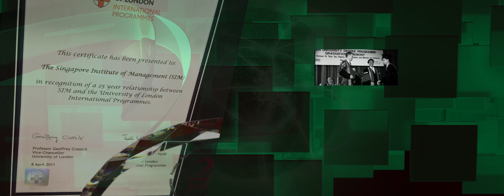SIM Milestones Video (accompanied by Aspirations Overture)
Initiated in 1964 by the Economic Development Board (EDB) with the mandate to develop managers and leaders to support Singapore’s economic development, SIM has since come a long way to be the leading private institution for tertiary education and lifelong learning. Through many innovative and pioneering firsts, SIM has transformed the management and educational landscape and set the benchmark for private education and continuing learning in Singapore.

The music accompanying this video was composed by Professor Bernard Tan, SIM Governing Council member and a Professor of Physics at NUS to commemorate SIM’s 50th anniversary. This one-of-a-kind overture for SIM is called the Aspirations Overture and represents the aspirations and ideals fulfilled by SIM over its 50 years of history.

Come view the Heritage Gallery sited at the SIM Headquarters located at Clementi Road, which showcases the Institute’s development, milestones and achievements in tandem with Singapore’s history.

To learn more about the programmes that SIM Global Education offers,